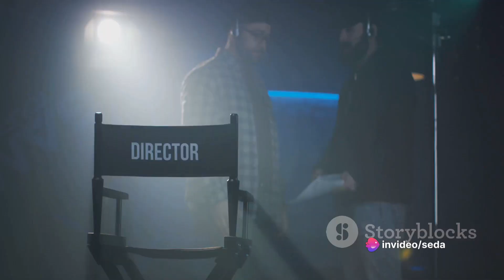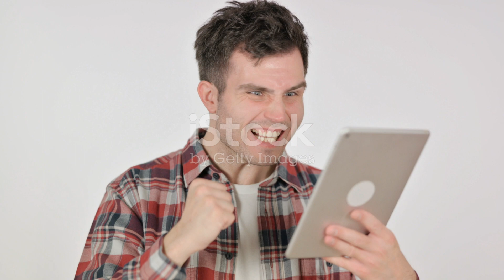Prince Edward: The Remarkable Royal Figure and the Mysterious World of the Earl of Wessex! 👑🌟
Hello royal enthusiasts! This video focuses on the life of Prince Edward, one of the interesting members of the British Royal Family, and his title of Earl of Wessex Prince Edward, the youngest son of Queen Elizabeth II, is known as one of the notable figures of the royal family. Watch the video to discover more closely the life of Prince Edward, also known as the Earl of Wessex, and the mysterious world of the title! 🏰🎩